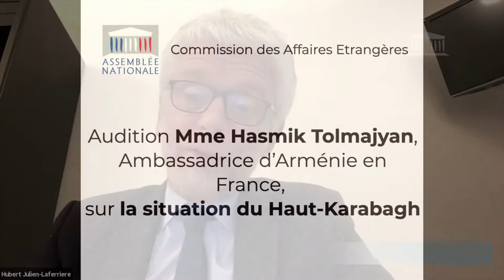Auditions en Commission Affaires étrangères : La situation du Haut-Karabakh - 02/12/2020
Le 2 décembre 2020, la Commission des affaires étrangères de l'Assemblée nationale a auditionné successivement M. Rahman Mustafayev, ambassadeur d’Azerbaïdjan en France et Mme Hasmik Tolmajyan, ambassadrice d’Arménie en France, sur la situation du Haut-Karabagh.

J'ai demandé des comptes à l’ambassadeur d’Azerbaïdjan. Cette guerre avait-elle pour objectif de satisfaire son allié turc qui n’a toujours pas reconnu le génocide arménien?  Des bombes au phosphore ont-elles été utilisées? Quelle temporalité pour le retour des mercenaires ?
 J’ai ensuite tenu à saluer le rôle de la diaspora arménienne, notamment lyonnaise, auprès de l’ambassadrice arménienne en France. La France doit se remobiliser pour la paix et pour les Arméniens !